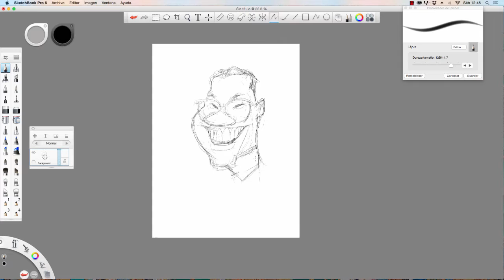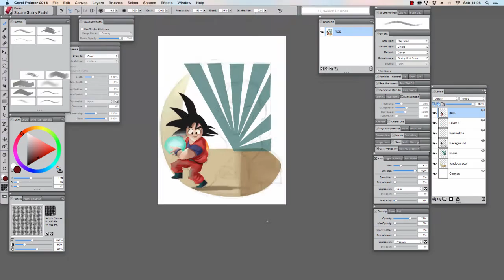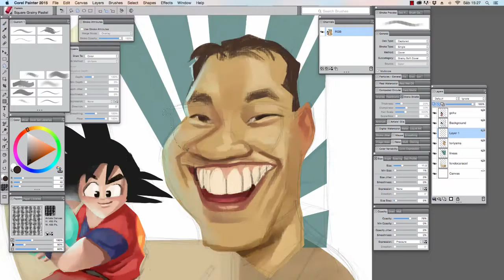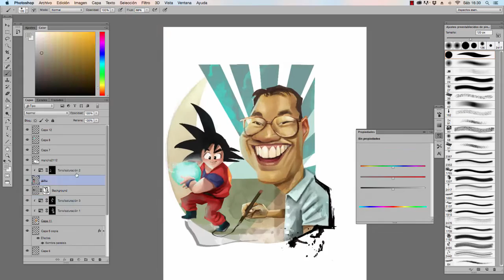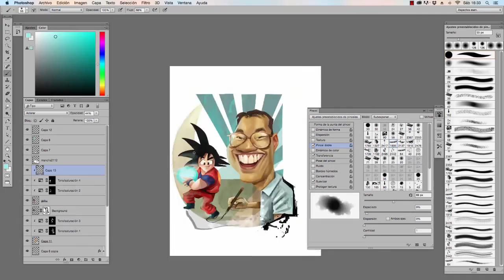dragonball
Dragon Ball, Caricatura, Ilustración, Illustration, Caricature, Photoshop, Corel Painter, Live Painting.